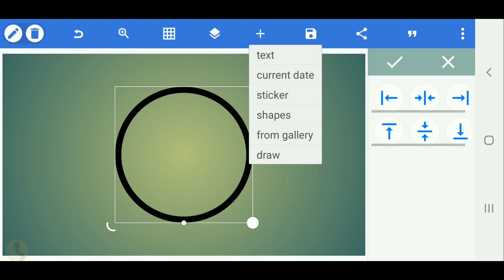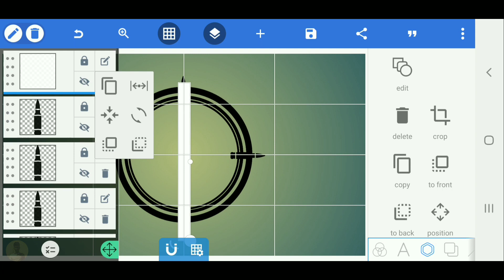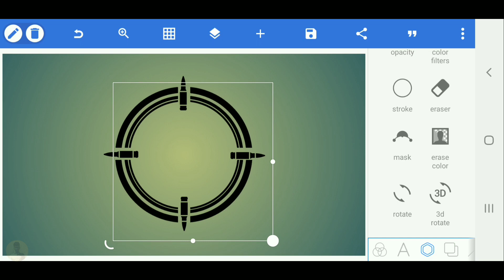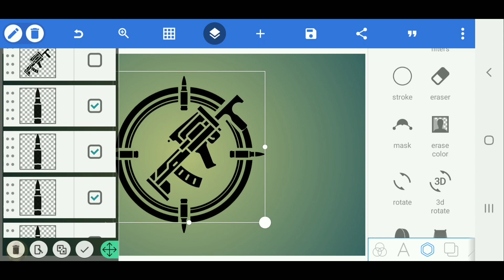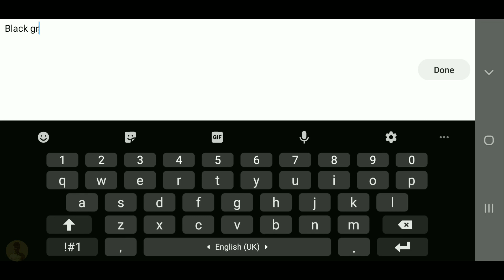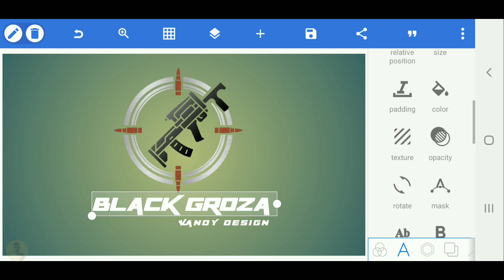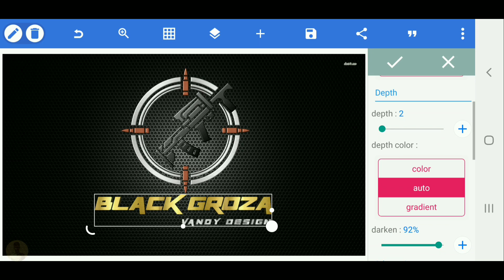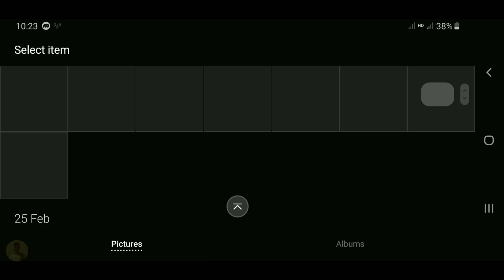Black Groza logo design tutorial-Pixellab logo design on android[Vandy Design]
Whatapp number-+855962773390